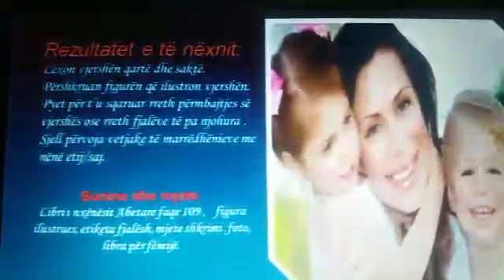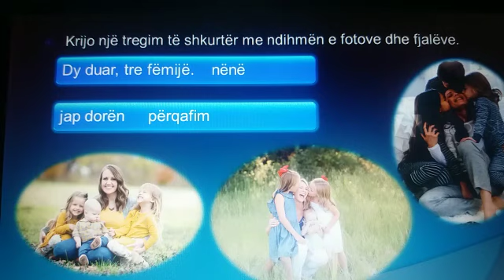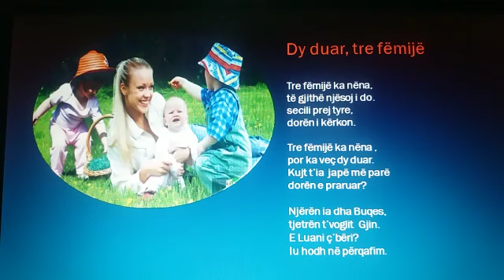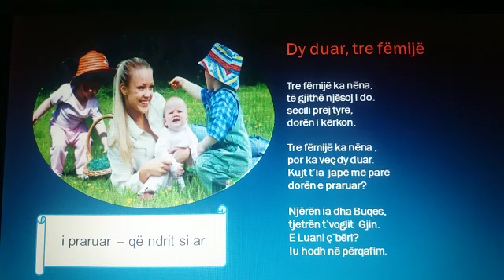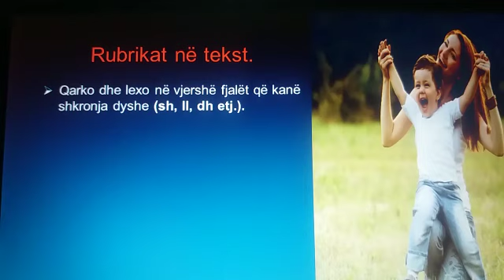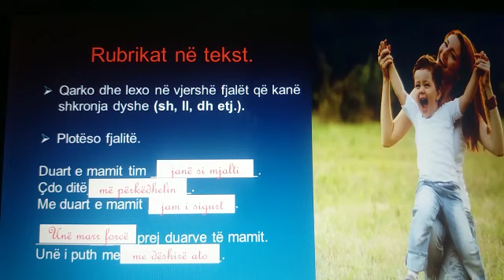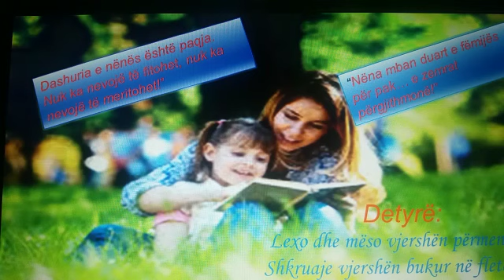Abetare 1. Dy duar, tre fëmijë. Mësuese: Ilinda Hamzai.